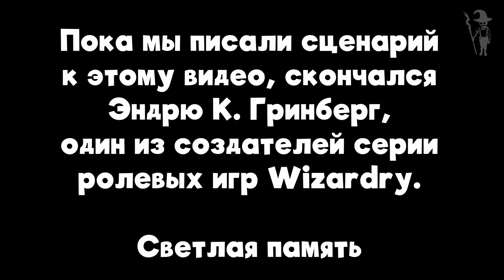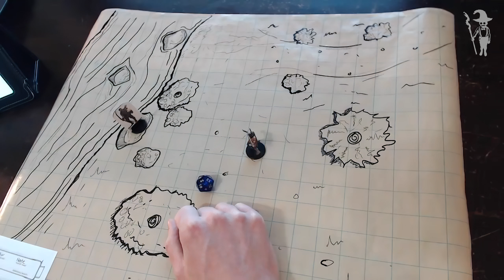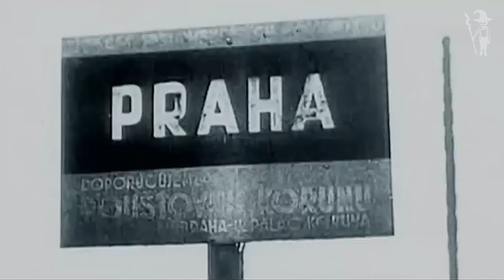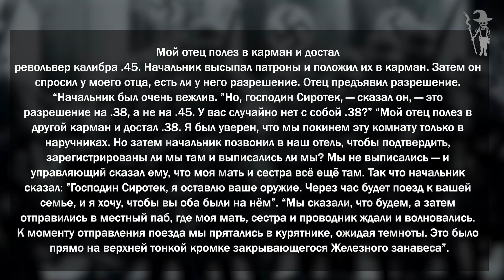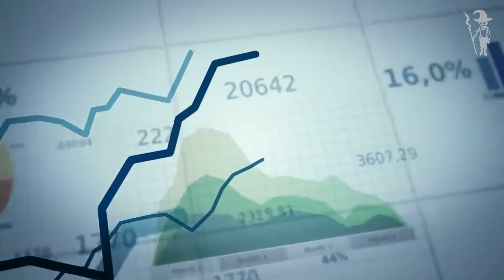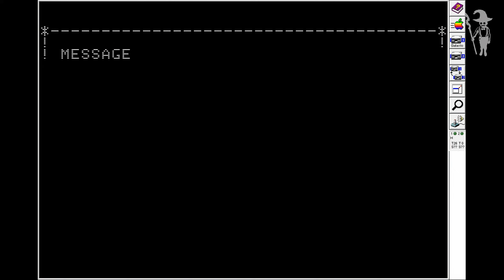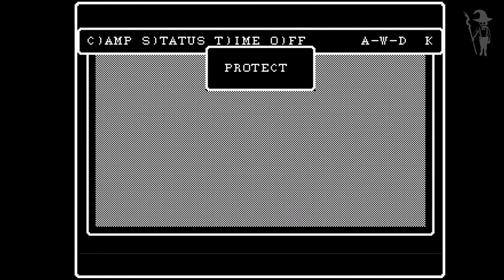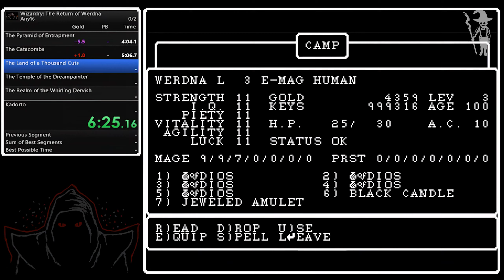Wizardry - прообраз Might and Magic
Wizardry - культовый RPG-сериал с богатой историей. В этом видео мы не только рассмотрим свежий взгляд на классическую игру, но и проследим путь становления всей франшизы. Вас ждет захватывающий экскурс в прошлое, знакомство с самыми примечательными особенностями оригинальных игр и размышления о том, как они повлияли на индустрию, и стали источником вдохновения для целых жанров и других великих серий. Например, Might and Magic.  Добро пожаловать в музей игровой индустрии на канале Virgin Wizard studio.

Наша команда выражает благодарность авторам статей и ресурсов и призывает перейти для более глубокого ознакомления:

00:00 - Важная информация
00:44 - Вступление
2:18 - Ремейк 2023
8:48 - Первая трилогия
13:17 - История разрабов, кто придумал деда всех партийных рпг, а кто дал на это денег
26:52 - Четвертая
31:03 - Пятая и начало второй трилогии
33:20 - Восьмая
43:37 - Мечты